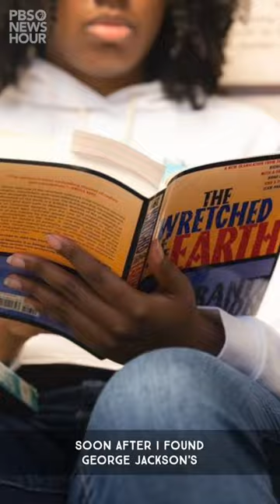NoName on Starting The NoName Book Club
NoName on Starting The NoName Book Club. Chicago rapper NoName talks to PBS about community learning, local bookstores, books by authors of color, solidarity and starting The NoName Book Club